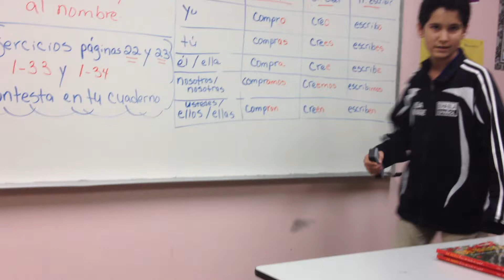HSA DALLAS middle school spanish class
poesia jose marti por ornan vazquez